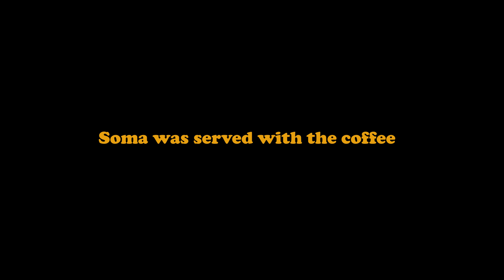Shape Of Water - Not All The Things (official)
- Not All The Things by Shape Of Water, an alternative art-rock band from Manchester, UK. This is the second single from the band's debut full-length album 'Great Illusions' which was released worldwide on June 12, 2020 via Eclipse Records. This video was directed by Luca De Falco. The album was produced by Paul Reeve (Muse, Beta Band, Supergrass) at Airfield Studios.

For more info on Shape of Water, and follow the band on Spotify and Apple Music and Deezer

Turn on CC for lyrics: Holding as I once did His hand through my trials The child I was inside Is not the only one I sat upon a wall I had a great fall Laying in a beck Sinews 'round my neck Dry away my tears Not all the things come to kill Carry out my crime To let the golden day begin anew He stood within a pace I thrust my hands on him I'll never be the same again Dry away my tears Not all the things come to kill Carry out my crime To let the golden day begin anew Now I feel a void inside Like an old man in his restless fight Threescore men and threescore more Cannot place me as I was before Dry away my tears Not all the things come to kill Carry out my crime To let the golden day begin anew

ⓟ 2020 Eclipse Loud (ASCAP)